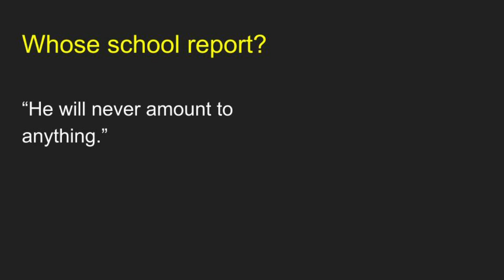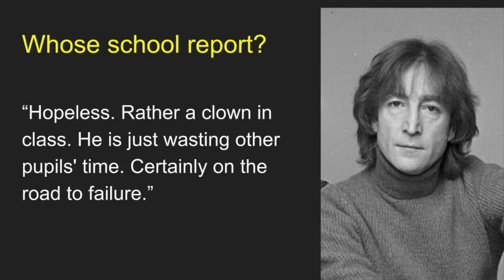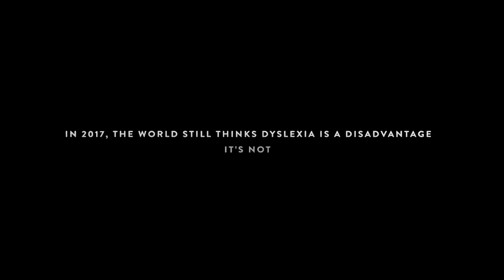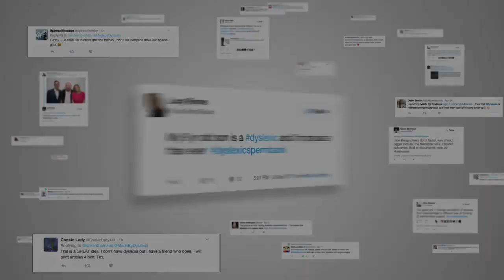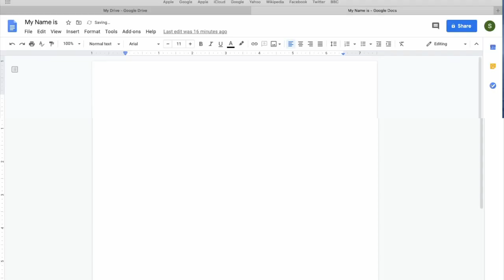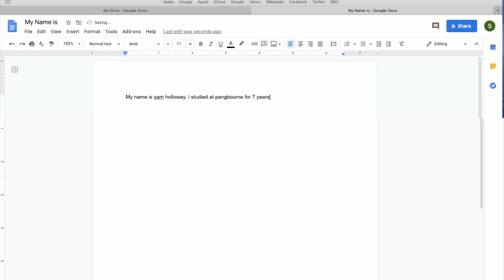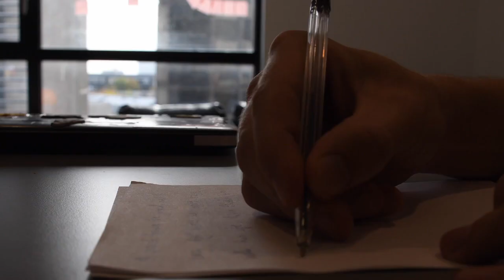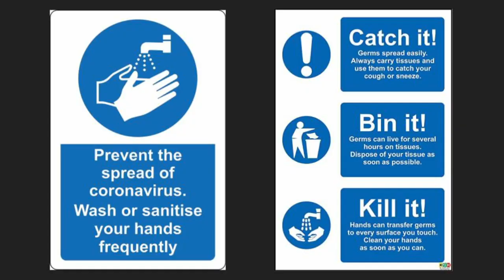Headmaster's Assembly, 9 October 2020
In today's assembly video we focus on the gift of dyslexia.